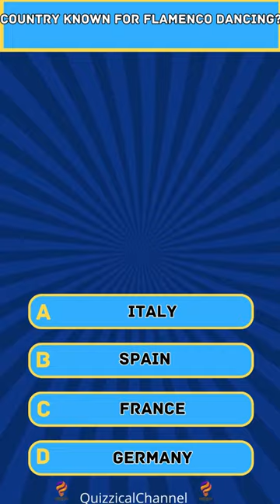Country known for flamenco dancing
Flamenco Frenzy: Unravel the Rhythms of Passion!
Step into the vibrant world of flamenco dancing in this captivating puzzle video. Immerse yourself in the rich culture and fiery passion of a country renowned for its flamenco tradition. Piece together intricate images depicting flamenco dancers, adorned in colorful costumes, moving to the hypnotic beats of guitar and castanets. Explore the soul-stirring rhythms and mesmerizing movements that define this iconic dance form. With each puzzle solved, unlock a deeper appreciation for the cultural heritage and artistic expression of flamenco.